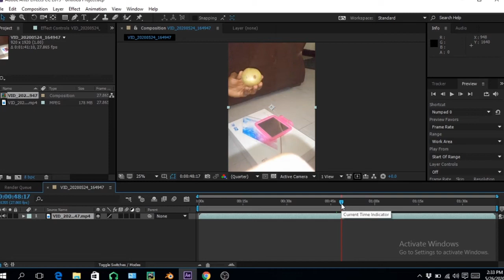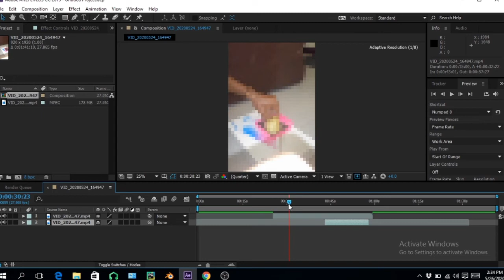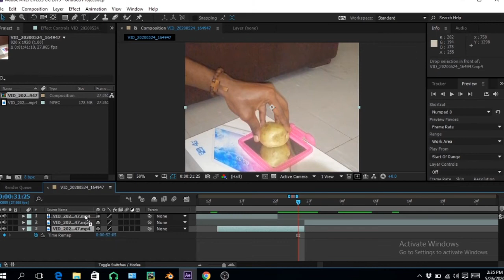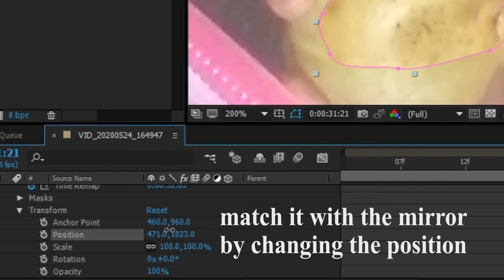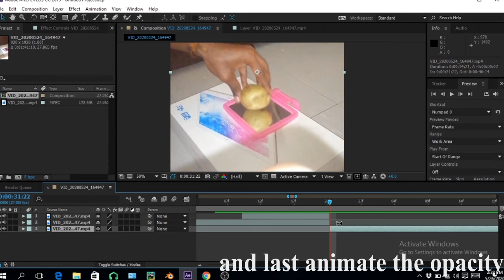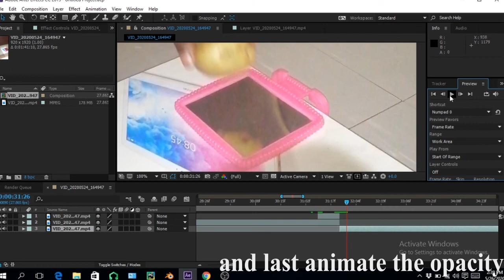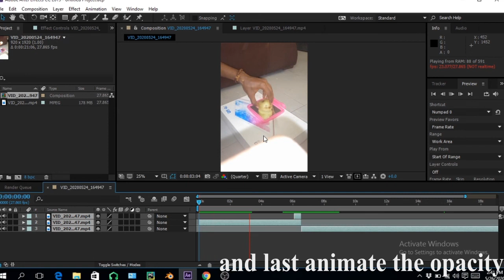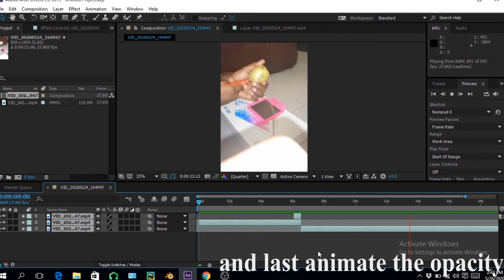Watermelon mirror by Zach king Tutorial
watermelon mirror effect by zach king made with after effect 2015
watch other effect in my tiktok